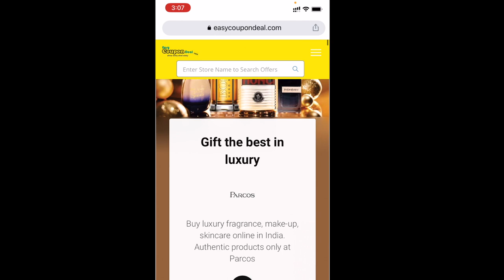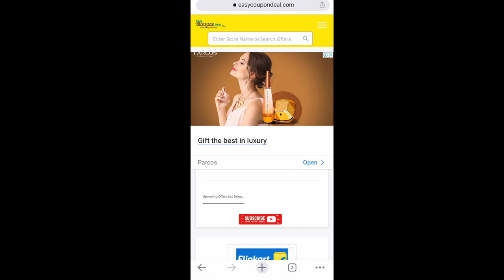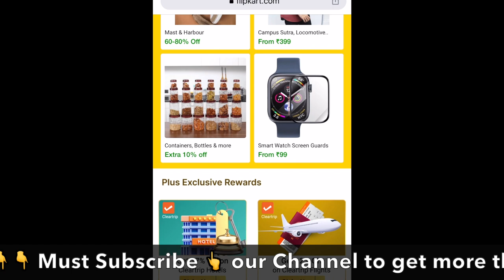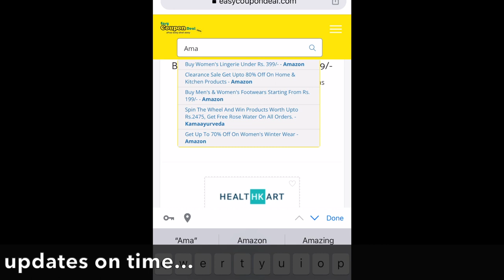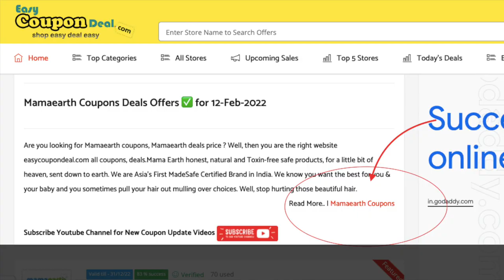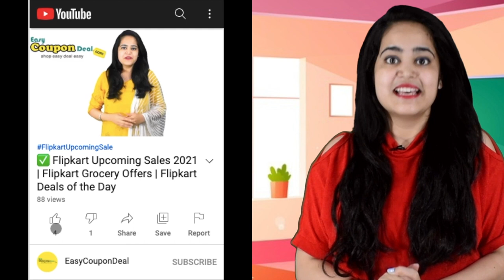✅Flipkart Big Bachat Dhamaal 6-8th Jan | Flipkart Sale | High Discount on Big Saving Day Sale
BigSavingDays Sale. And, to top it all, you can also use this time to get special offers on flight tickets and medicines. So, you can start the new year off in style by booking your flight tickets online and get special discounts during the Big Saving Days. Buy yourself and your loved ones gifts to start the approaching new year in style! Choose products from brands such as Poco, realme, Apple, LG, Dove, and other leading brands from across the globe.